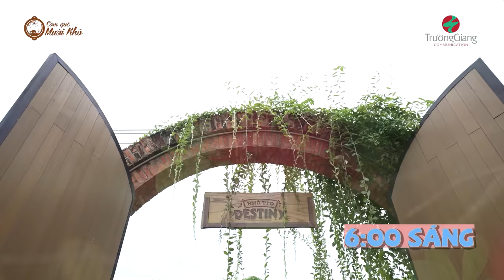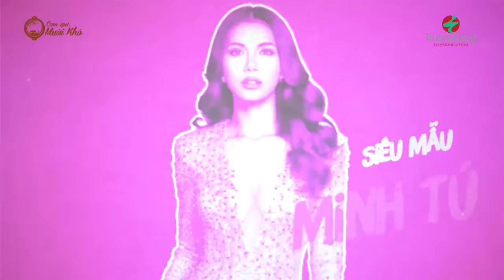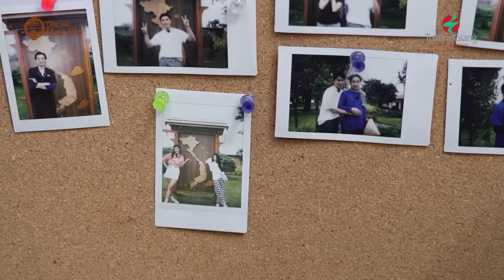#19 Minh Tú, Linh Ka mê mẩn bánh mì gánh, Quách Ngọc Tuyên hội ngộ Trường Giang | Nhà Trọ Destiny M2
Phát La trở thành 'siêu giúp việc' full time, Tiểu Vy nức nở khi nhắc về anti-fan, BB Trần mạnh miệng nói về ngoại tình? Tất cả bí mật đều được bật mí trong Nhà Trọ Destiny Mùa 2 🥰🥰
Đón xem Tập 1 vào 20h Thứ 5 ngày 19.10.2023 trên kênh YouTube Trường Giang

Đón xem Nhà Trọ Destiny vào lúc 20h00 thứ 5 hàng tuần trên kênh YouTube Trường Giang